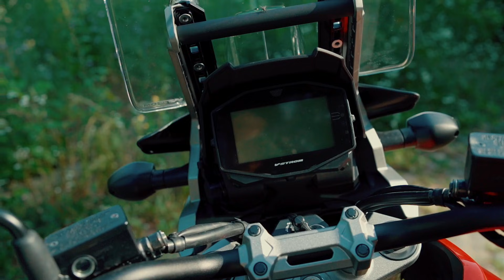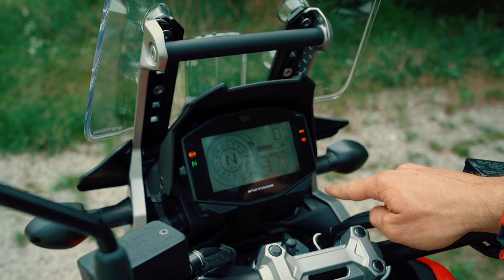Suzuki V-Strom 650 i V-Strom 1050 - mały i duży! 📏🏍 Czy rozmiar się liczy? 🤏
Suzuki V-Strom 650 oraz Suzuki V-Strom 1050 to motocykle znane i lubiane. Są solidne, trwałe i wręcz niezniszczalne. Mimo, że pozornie podobne, to różnic mają sporo... Ale czy na pewno? Którego warto wybrać, małego czy dużego? 📏🏍 Który potrafi więcej? Czy rozmiar się liczy? 🚀🤏
🙋‍♂️ Zagadkę rozmiaru w filmie rozwikłali Piotr "@Barrymoto " Baryła oraz motogenowy fotograf, Tomasz "Tomazi" Parzychowski (IG
Obejrzyj też inne video-testy Suzuki:
👉 już w niedzielę film z nowiutkim GSX-S1000, także na torze!